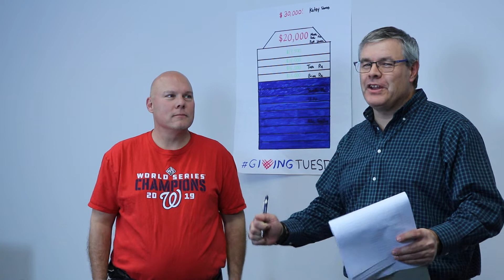EVP and CEO Brian Pallasch gets a Coconut Creme Pie to the face in celebration of reaching $15,000!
IIBEC EVP and CEO Brian Pallasch received a pie to the face from IIBEC's COO in celebration of the RCI Foundations reacing $15,000 in donations for Giving Tuesday.